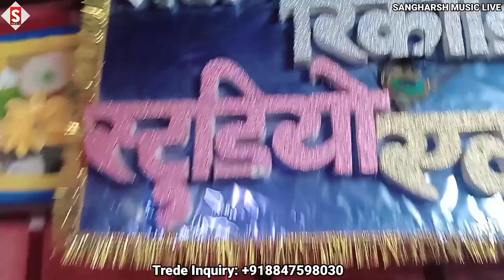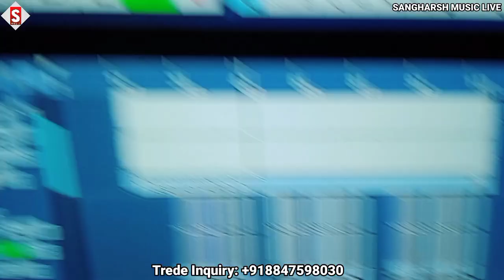Chamaran_Ke Barabar Koi Nahi | चमरान के बराबर कोई नही | pk_pankaj Chamar Song Live Video 2023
Song - Chamaran_Ke Barabar Koi Nahi
Album - चमरान के बराबर कोई नही
Singer - PK Pankaj
Lyrics - PK Pankaj
 ♪ ♪ Gaana –
 ♪ Wynk –
 ♪ Amazon Music –
♪ Resso –
♪ YT Music -
♪ Hungama –
Comments
Shere